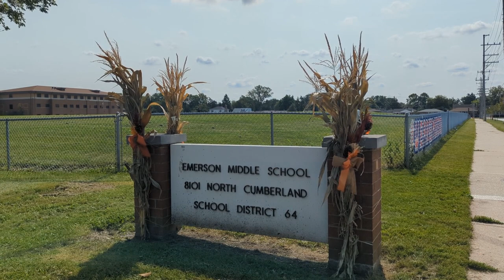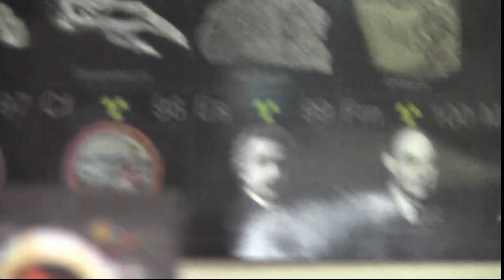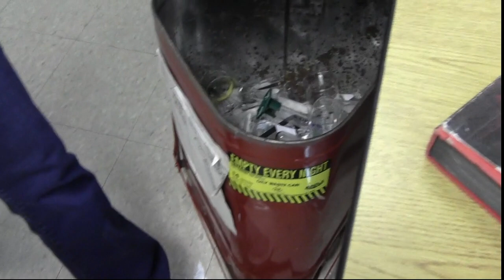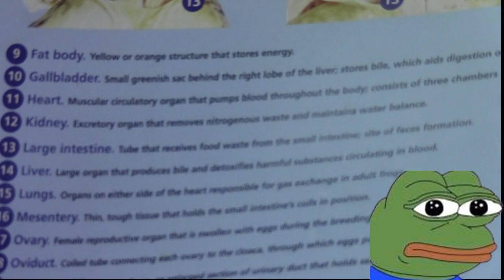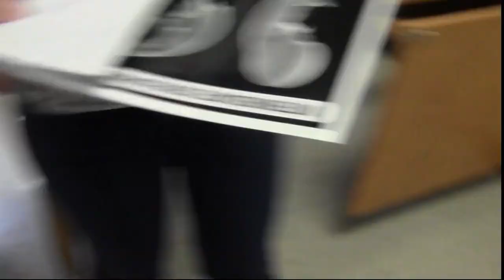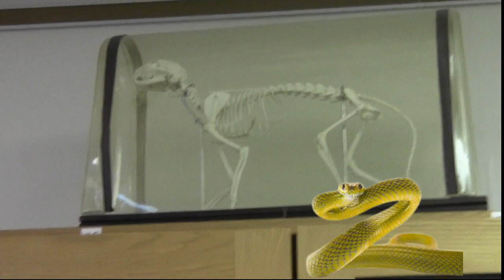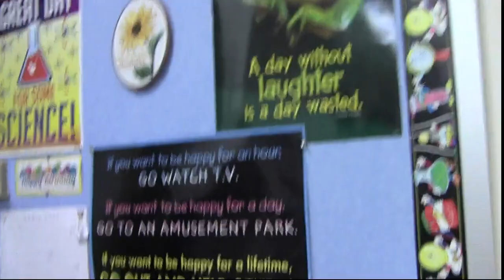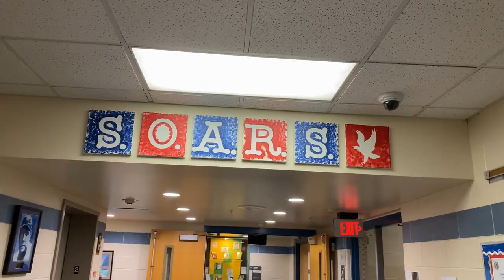EMS Cribs Ep. 40 Mrs. Murges